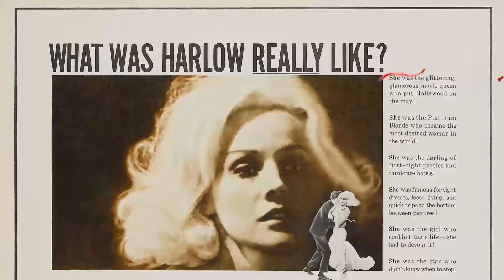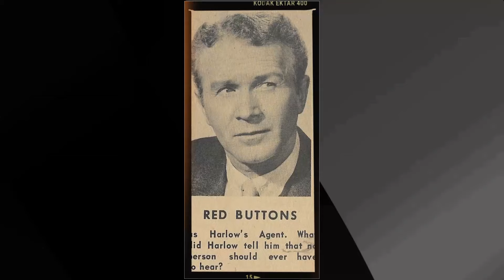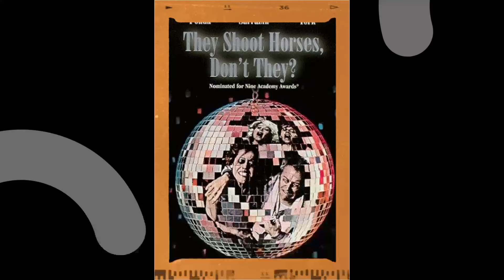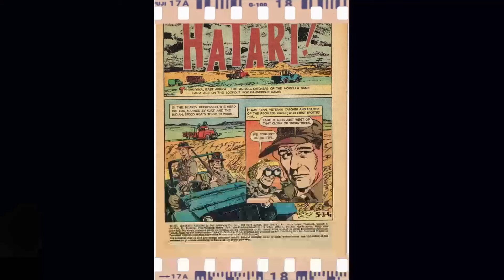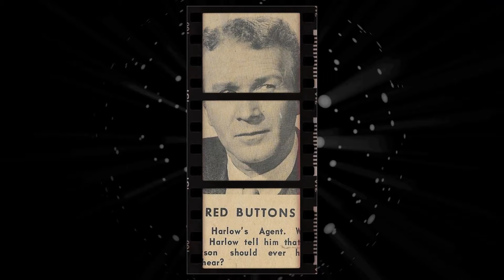18 Years Without Him: Now, The Pieces of the Puzzle Fall Into Place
Calling all Classic Hollywood aficionados! 📢 Join me on this fascinating expedition through the lives and careers of the silver screen's legends, starting with the incomparable Red Buttons.

🌟 From unforgettable performances to groundbreaking achievements, Red Buttons's impact on the world of cinema is unparalleled.

🎥 Get ready to witness the triumphs and tribulations of Red Buttons's journey to stardom, and the enduring legacy they left behind. 🌠

🎬 Lights, camera, and let's uncover the captivating stories of Classic Hollywood with Red Buttons in the spotlight. ✨🎭
Filmography:
ER
Presidio Med
Street Time
Philly
Odessa or Bust
Family Law
The Story of Us
Early Edition
Ghosts of Fear Street
Cosby
It Could Happen to You
Roseanne
The Cosby Show
The Ambulance
It's Garry Shandling's